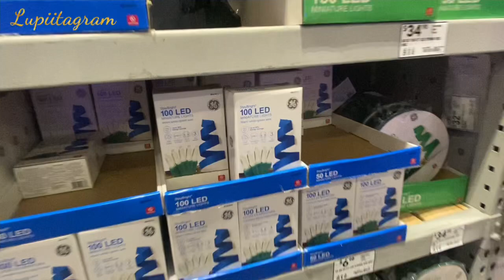Lowe’s Christmas decorations 2023